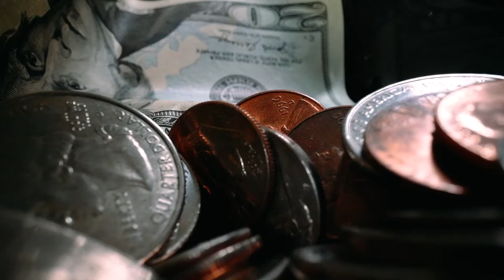Pack Of Money Inside The Bottle -Creative Commons No Copyright Video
You can use this video on your Youtube Videos. If you want to use this video in your clip, you can earn money on your video without restrictions. Free videos for monesations.